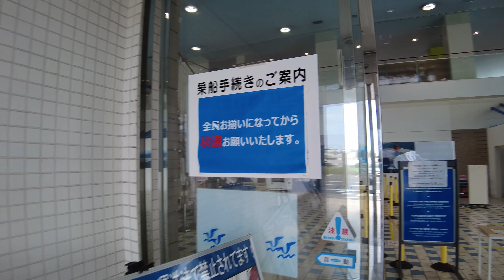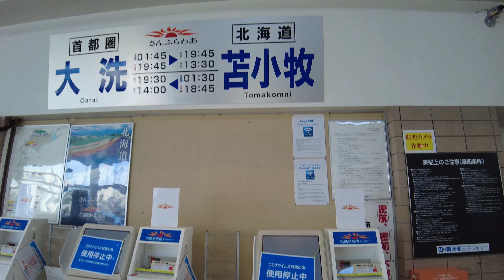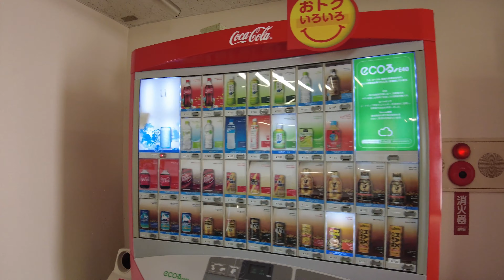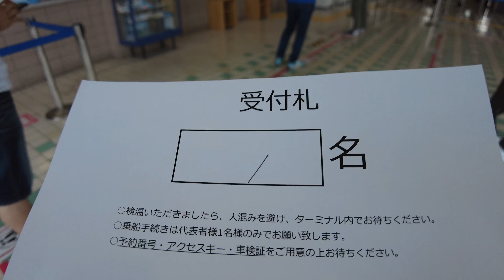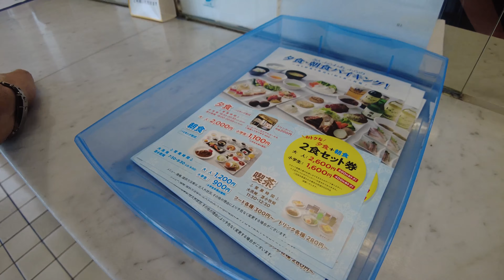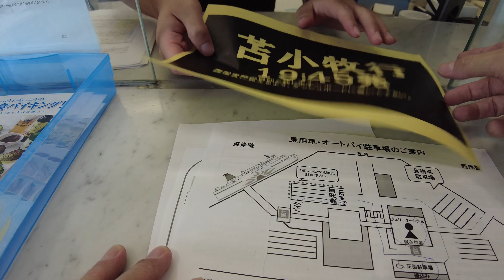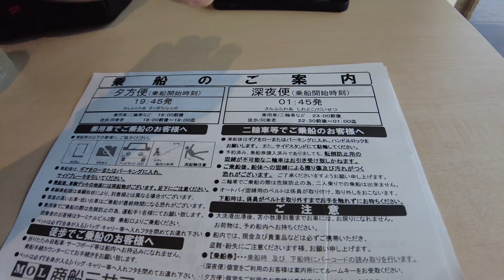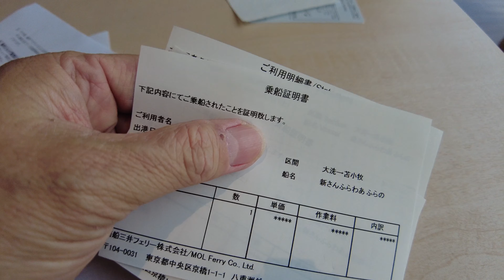【キャンピングカーじゃなくてもできる】 「新さんふらわあ・ふらの」の乗船手続きと間近で見た船の大きさをゆるーく解説【北海道一周#0】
【北海道一周#0】いよいよ北海道一週の旅がスタート。まずは茨城県の大洗港フェリーターミナルで「新さんふらわあ・ふらの」の乗船手続きのはずが、手続き開始の１時間以上前に到着したため、岸壁に停泊中の「新さんふらわあ・ふらの」の周辺を歩きながら撮影＆ゆるーく解説！？

【この動画を制作するために使った機材】

カメラ
SONY α7S3：

Go Pro HERO9 Black：

DJI Pocket2 Creator Combo：

レンズ
ZEISS Vario-Tessa FE 16-35mm F4：

SONY FE24mm F1.4 GM

SONY FE24-105mm F4 G OSS

俯瞰撮影用三脚
Neewer 200cmアルミニウムカメラ三脚一脚：

ストレージ
SDXC SanDisk ExtremePro：

SDXC Kingston Canvas React Plus：

SSD SanDisk ExtremePro Portable：

編集用PC
MacBook Pro13 2020（M1）：

編集ソフト
Blackmagic Design Davinci Resolve 17 ：

Blackmagic Design Davinci Resolve Speed Editor バンドル Davinci Resolve 17 Studio：

ドローン
Mavic Air2

＊アマゾンアソシエイトおよび一部、楽天アフェリエイトを利用しています。

【このチャンネルの概要】５５歳になり役職定年を機に早期退職した「旅する写心士」のVlogです。

特に誰かの役に立つような内容ではないですが、お付き合いいただければ幸いです。
宗教的にも、政治的にも、特別な思想信条は持っていません。
動画内でのコメントは全て個人の見解であり、特定の組織、企業等とは一切関係はありません。
また、特定の人物、団体、組織等を誹謗中傷するつもりは一切ございませんが、もし万が一、気分を害されるような内容があった場合は、優しくご指摘ください（笑）
動画内で飲食や旅行などについての情報を募集する場合があります。
もし、地元地域で情報をお持ちの方がいらっしゃいましたら、コメント欄にどしどし書き込んでください。